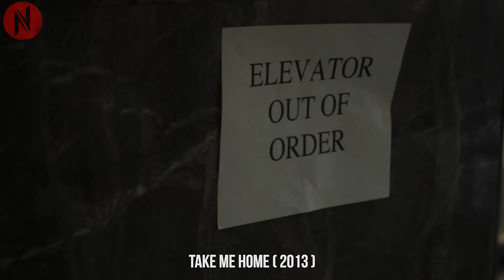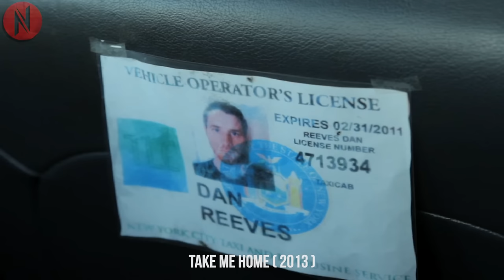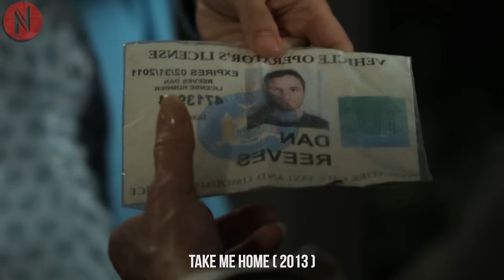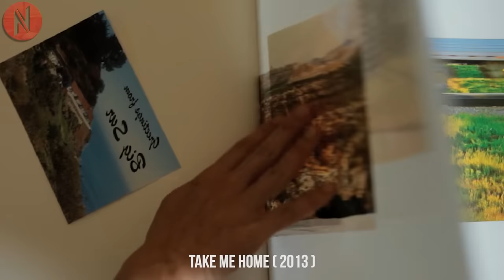Girl Hired Handsome Driver To Take Her Around Her Hometown, And It Totally Changed Her Life